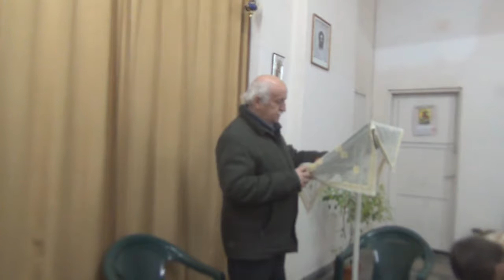2016.10.17: Галатяни 1